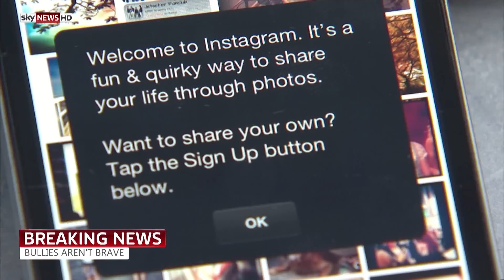Bullies Aren't Brave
Here's the fantastic rap performed by our anti-cyberbullying song competition winners from Rutlish School, Wimbledon. They took time out from their daytrip to Sky Skills Studios on Safer Internet Day to record it for us.